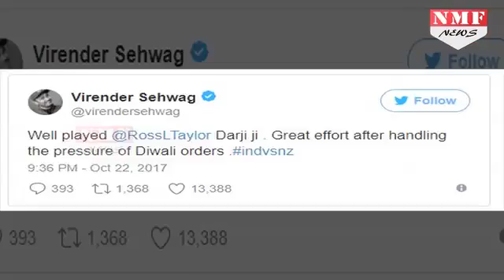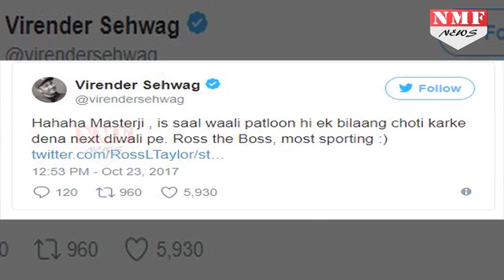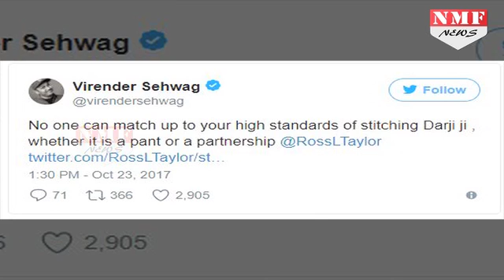Sehwag के दर्जी कहने पर Ross Taylor ने tweeter पर ऐसा दिया करारा जवाब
Sehwag called praised Taylor, and tweeted in his own style, saying, Well played @RossLTaylor Darji ji .